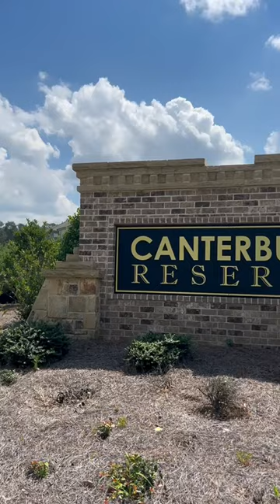Canterbury Reserve by Chafin Communities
Welcome to Canterbury Reserve by Chafin Communities
New Homes in Gwinnett County in Lawrenceville, Ga From the $400s with Cabana and Swimming Pool
Canterbury Reserve by Chafin Communities is located in sought after Grayson High School district.

Choose from 2 Story and Ranch floor plans to build. Homes will have 4 and 5 bedroom, loft options, and guest suites on the main level. You can upgrade to a beautiful gourmet kitchen with a chimney style vent hood, white cabinet choices, and a 5 burner cooktop.

Looking for the all white farmhouse look home from inside and out?  You will love these options here: painted brick exteriors with matching painted brick fireplaces inside, modern 48″ electric remote controlled fireplaces, hardware package option, and more!